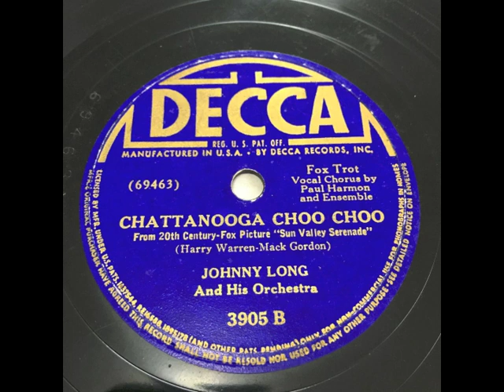Chattanooga Choo Choo (1941) - Paul Harmon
with Johnny Long and his orchestra